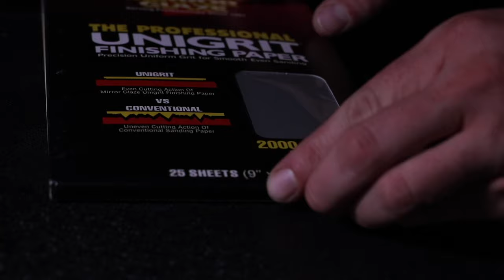SUPER AGGRESSIVE paint correction! My quest for showroom shine on black paint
We pulled out all the stops for this one. Sandpaper, rotary, dual action polisher...it was triage mode on this Toyota Tundra!!! The customer wanted it flawless before a ceramic coating. The question is...could it even be done?!

/Koch Chemie

/Polishers

/Miscellaneous paint correction

/Interior Detail products

Omni Air Mover (one directional, it's cheaper than the circular one)

//MUSIC